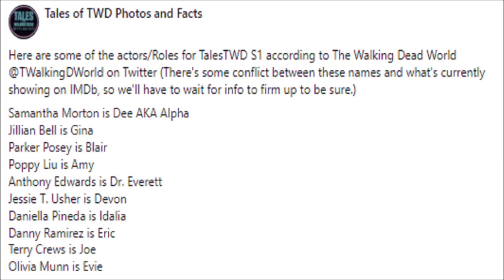Tales Of The Walking Dead Trailer Breakdown & First Look Photos - This Show Looks Pretty Good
Spoiler warning for TWD shows & comic. We discuss, share, highlight, breakdown, review, recap, analyze, and theorize a teaser trailer for Tales of The Walking Dead.

FIGHT 4 US BOOK ORDER:
THE BEGINNING, REUNITED, REFUGE, CONQUERED, AGREEMENT, KEEPER, WEAPONIZE, LEGACY, SETTLEMENT, GHOSTS, ACCESS, POWER, RECKONING, REVENGE, CAPTURED